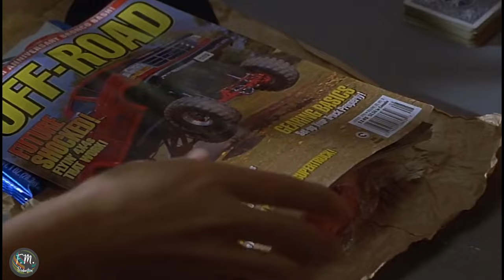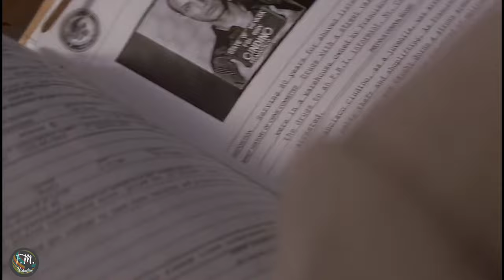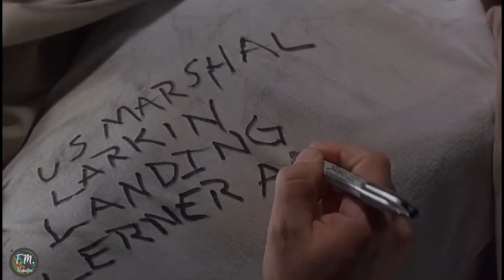Jail tang tlanchhuah tumna avanga buaina chu | Conair | Movie Recap (Mizo Tawng)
Nicholas Cage channa Conair hi a hun laia film hmuhnawm leh ngaihhlut hlawh tak a ni a. Jail tang bawn tak rak ten tlanchhuah tuma thlawhna an hijack dan leh an hlawhtling mai dawn emaw an tih hnu a an buai zui tak dan leh, an beisei loh deuh mihringvan hmachhawn tak dan a ni. Nicholas Cage channa hi a hmuhnawm phian zel tih kan hriat kha.